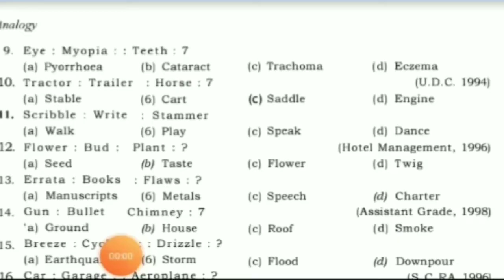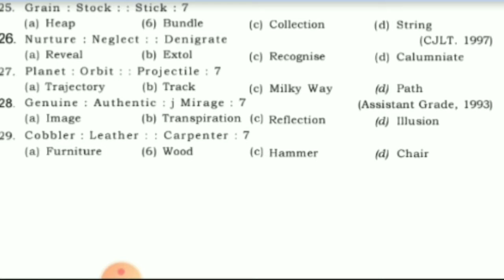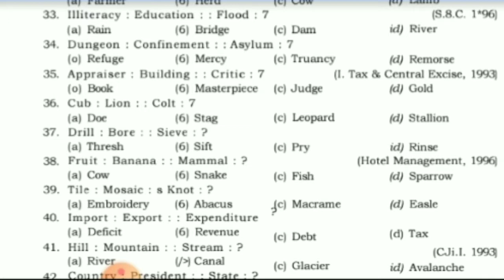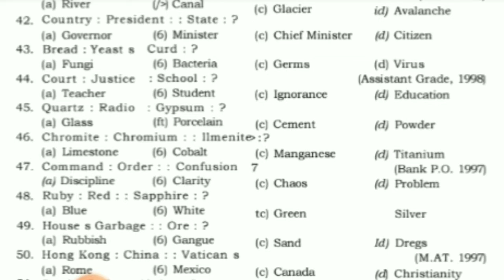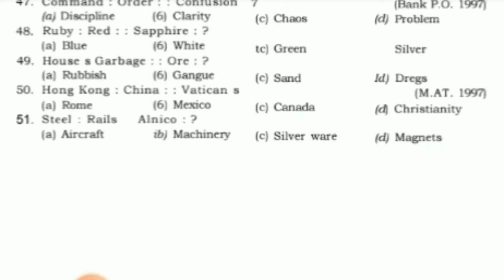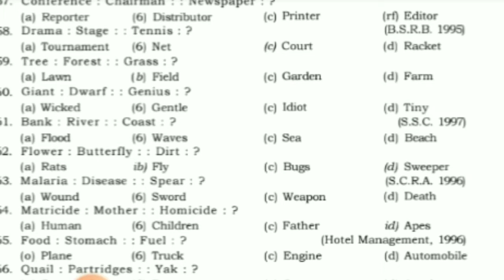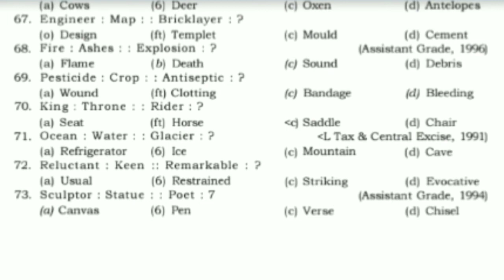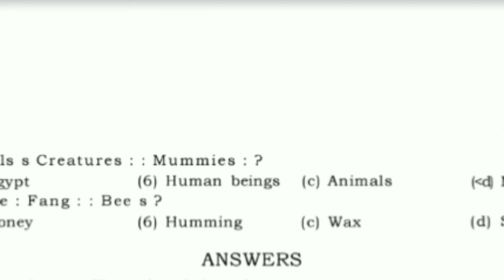Analogy Reasoning | Part 2 | Competative Reasoning (रीजनिंग ) | By Sujoy Chakraborty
Hi,
Through this channel, you can prepare for the reasoning of exams like Bank PO Exam, Assistant Grade, Central Excise, UDC, Hotel management, I.Tax, MBA, SSC, MAT for free.
1- Know what is reasoning?
2- Understand to solve reasoning questions.
3- Learn about reasoning.
4- Know to how reasoning questions to be solved.
5- Reasoning Tricks
6- Reasoning Questions